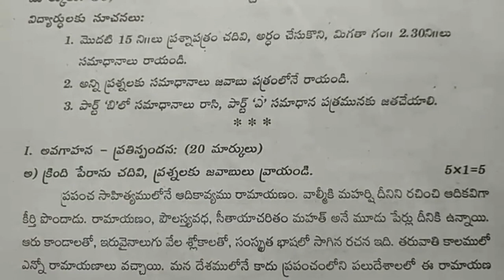sa1 telugu question paper class 10 telugu exam questions summative assessment test paper class x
10th class sa1 exam question paper telugu
10th class sa2 exam question paper telugu
10th class telugu summative assessment question paper

10th class telugu index
దానశీలము
ఎవరి భాష వాళ్ళకు వినసొంపు
వీర తెలంగాణ
కొత్తబాట
నగరగీతం
భాగ్యోదయం
శతక మధురిమ
లక్ష్య సిద్ధి
జీవనభాష్యం
గోలకొండ పట్టణము
భిక్ష
భూమిక
ఉపవాచకం – రామాయణం
పద విజ్ఞానం